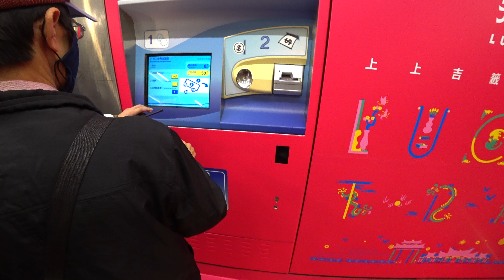台北捷運 龍山寺站 樂吉籤(Lucky Trip)祈福票卡 臺北捷運限量發行 史上首次「買票卡求籤詩」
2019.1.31 TRTC台北捷運 龍山寺站 樂吉籤(Lucky Trip)祈福票卡 臺北捷運限量發行 史上首次「買票卡求籤詩」
樂吉籤(Lucky Trip)祈福票卡 臺北捷運限量發行 史上首次「買票卡求籤詩」 1/31龍山寺站獨家限定
北捷新聞稿：「老天爺！豬年我的事業運如何？」新的一年，想知道健康、愛情或是事業運勢嗎？臺北捷運公司特地與艋舺龍山寺合作，首次推出樂吉籤(Lucky Trip)祈福票卡，1月31日(四)上午10時起，獨家在捷運龍山寺站其中1臺特製自動售票機開賣，限量販售5000顆，每顆售價50元，每人限購2顆。祈福票卡為1次票，啟用後不回收，旅客可收藏紀念；特別的是，購買票卡時，自動售票機螢幕會出現健康、愛情、事業選項，旅客選擇其中一項求取籤詩，購票完畢後螢幕會呈現籤詩收據(可供列印)及QR code，歡迎使用手機掃描QR code儲存。此外，龍山寺將提供200個平安符，免費贈送前200名購買者。

首次發行的樂吉籤(Lucky Trip)祈福票卡，名稱取Lucky的諧音，把Trip加入其中，則代表臺北捷運對旅客旅途中的好運與祝福；票卡顏色則有別於以往單程票的藍色，採用喜氣洋洋的桃紅色；圓圓票卡(Token)正中央，有個大大的「吉」字，別出心裁以籤詩圖騰及傳統建築屋頂兩端的燕尾書寫，更是直接表達樂吉籤(Lucky Trip)主要意涵。

1月31日(四)上午10時起，捷運龍山寺站其中1臺自動售票機，將限量提供5000顆樂吉籤(Lucky Trip)祈福票卡，每顆售價50元，每人限購2顆，數量有限，售完為止。票卡為1次票，可不限距離搭乘臺北捷運一趟，使用完畢後不回收，旅客可收藏紀念。

自動售票機螢幕上有健康、愛情、事業三個選項，旅客可選擇其中一項，購票結束後，畫面會出現呈現所求的籤詩收據(以供列印)及QR code，可用手機掃描QR code儲存。

為了答謝大家對樂吉籤(Lucky Trip)的愛護，現場還有限量免費紅包袋可供兌換，只要憑樂吉籤以及購買收據，即可向龍山寺站詢問處免費兌換樂吉籤特製紅包袋，數量有限，送完為止。

詳細購票內容及紅包兌換方式，請洽車站詢問處及詳現場公告，亦可撥打臺北捷運24小時客服專線：（02）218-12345、臺北市民當家熱線：1999（外縣市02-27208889）或瀏覽臺北捷運公司網站